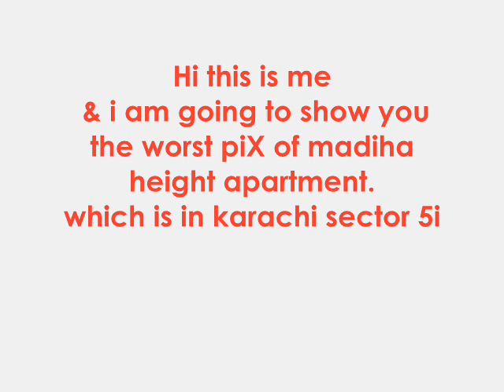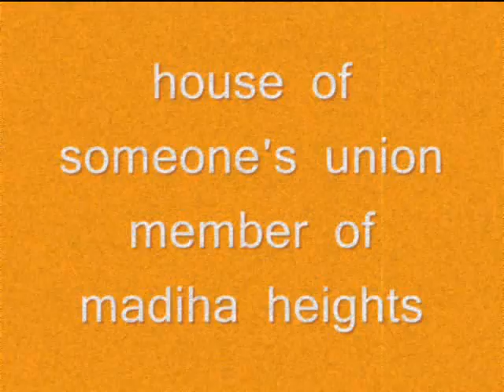Madiha Heights.wmv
Madiha Heights worst condotions